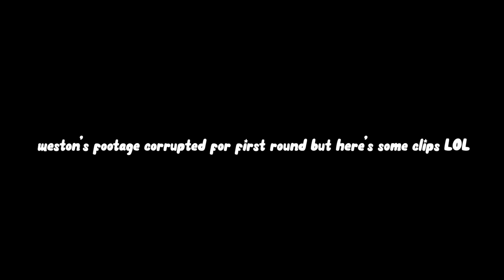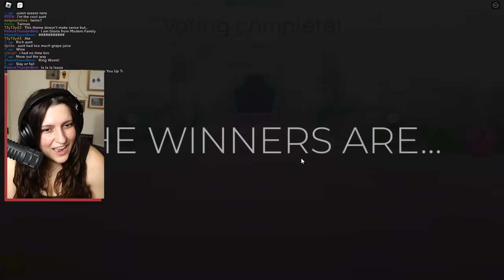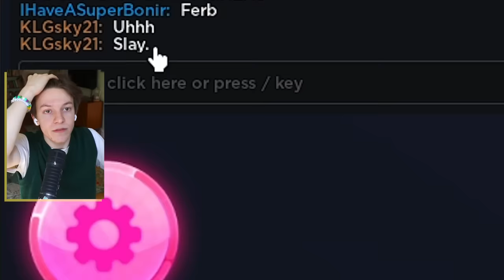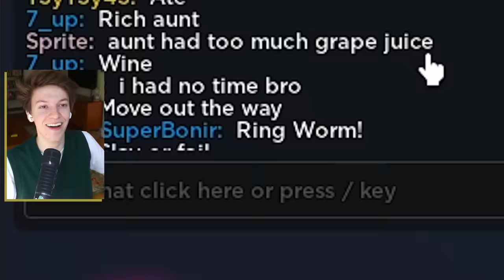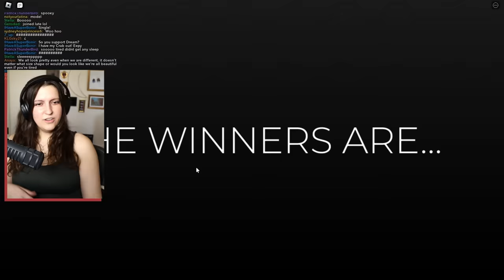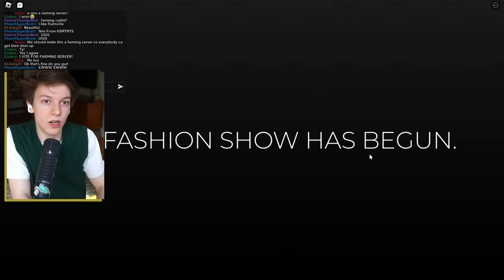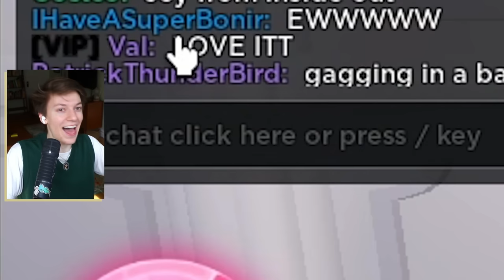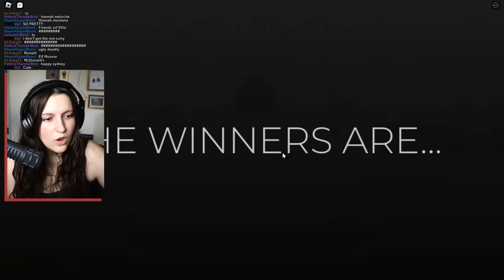Roblox Dress to Impress WACK THEMES